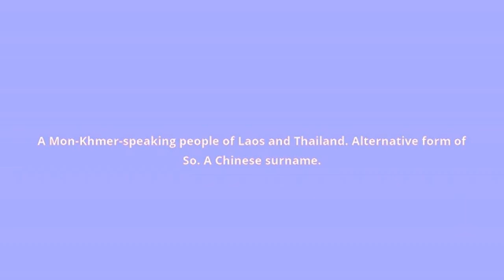what is the meaning of So